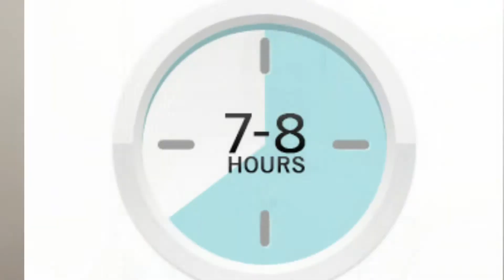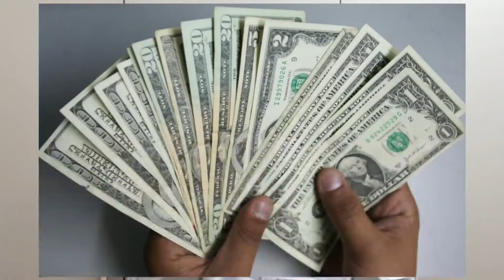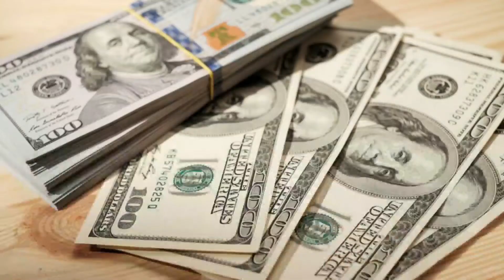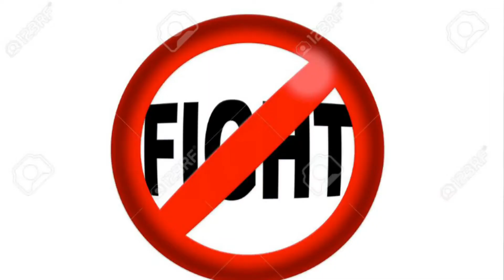How to split the partnership smoothly| Tamil |Business Partnership -Part 3 |How to dissolve smoothly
in this video I have explained in detail on 5 different scenarios one might encounter during the splitting of business partnership. And solutions have been given on how it can resolved without getting into a fight or a court battle.